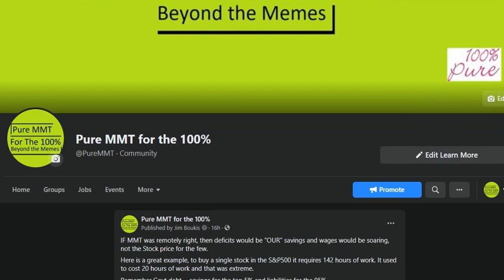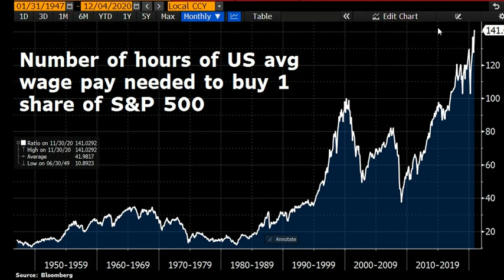Real Macro - PURE MMT FOR THE 100% PART 2